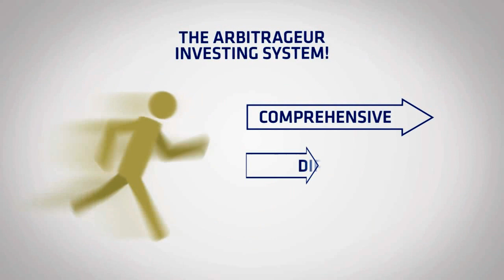The Arbitrager Investing System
Discover the Most LUCRATIVE Investment Strategy Yet...
Learn How You Can ARBITRAGE and Create Your Very Own Income Portfolio.
The Arbitrageur System will empower YOU to become a better investor...
"your money, your responsibility"